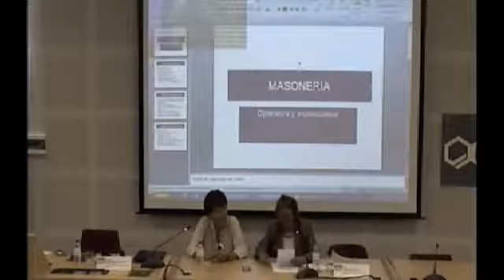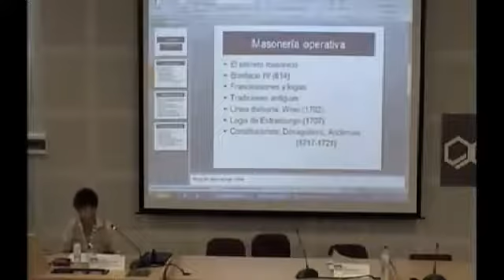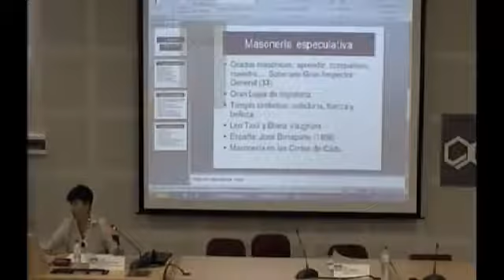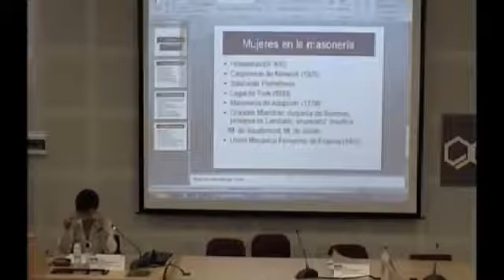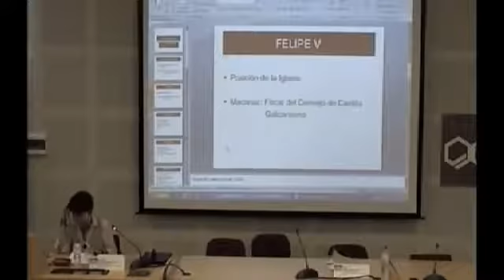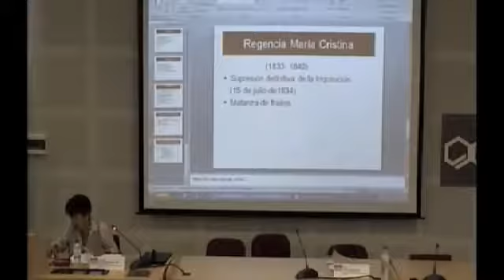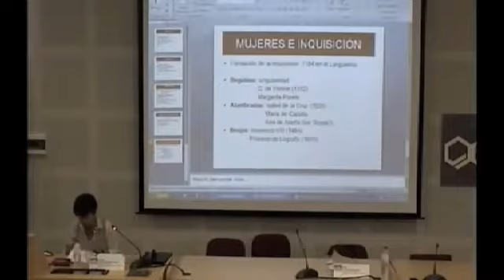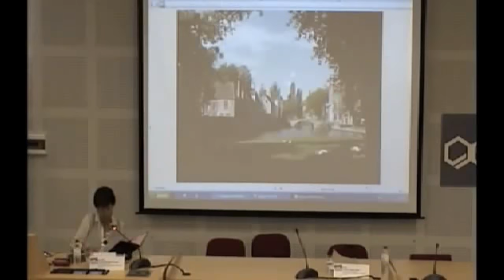63ª Edición de los Cursos de Verano de la UCA. Seminario B10 Victoria Sendón de León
63ª Edición de los Cursos de Verano de Cádiz. Seminario B10: LA HISTORIA OLVIDADA DE LA CONSTITUCIÓN DE CÁDIZ

09 de julio de 2012
Conferencia: "Influencias de la Inquisición y de la Masonería en la Constitución de 1812". Victoria Sendón de León, licenciada en Filosofía por la Complutense de Madrid. Ensayista, conferenciante y fundadora y presidenta de la Fundación Matria.

Seminario coordinado por Teresa Agudo López, licenciada en Derecho por la Universidad de Sevilla. Máster en Género, Identidad y Ciudadanía por la Universidad de Cádiz. Abogada desde 1977, desarrollando su actividad fundamentalmente en el ámbito del Derecho del Trabajo y de la Seguridad Social, con especial incidencia en los principios y derechos fundamentales de igualdad y no discriminación por razón de sexo. Mercedes Arriaga Flórez, catedrática de Filología Italiana de la Universidad de Sevilla. Coordinadora del programa de doctorado Mujer, escritoras y comunicación de la Universidad de Sevilla. Vicepresidenta de EFETA, Escuela Feminista de Teología de Andalucía. Tesorera de AUDEM, Asociación Universitaria de Estudios de las Mujeres.